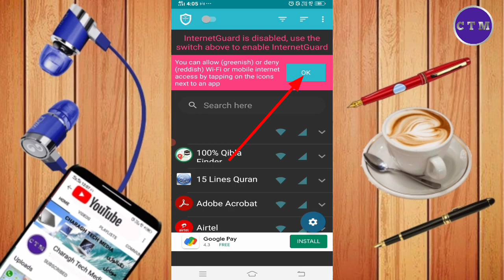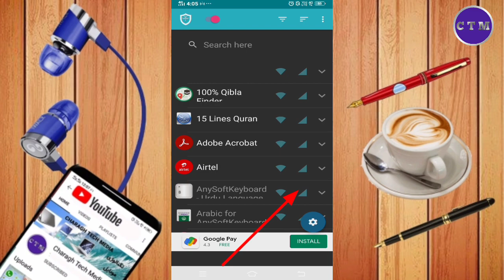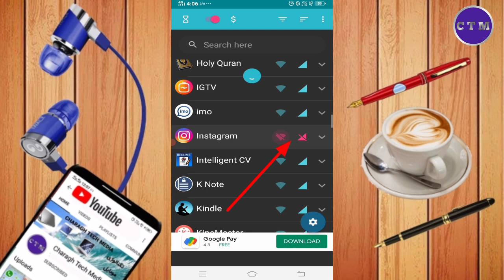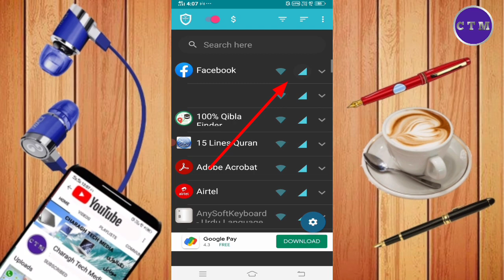چگونه نت هر آپ را جداگانه بند کنیم | how to block net access for any app